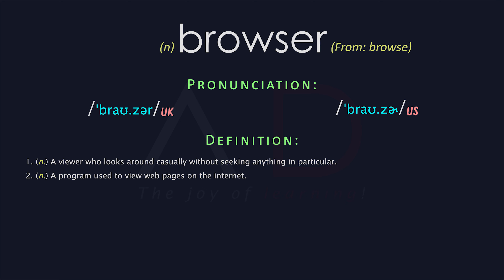Browser Meaning And Pronunciation | Audio Dictionary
Word: browser - 1. (n.) A viewer who looks around casually without seeking anything in particular. 2. (n.) A program used to view web pages on the internet.
Browser Meaning, Browser Definition | Audio Dictionary - How To Pronounce Browser.